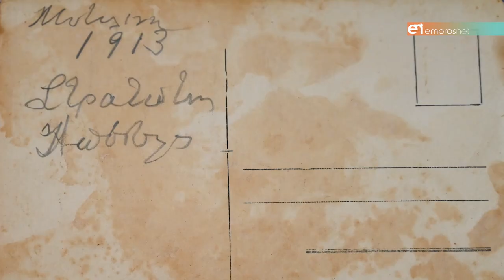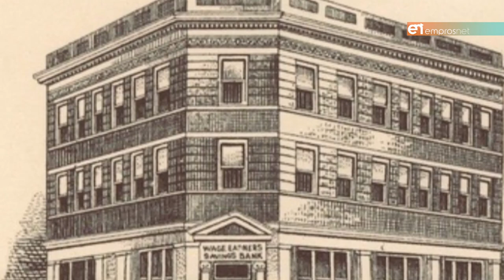Ο «στρατιώτης Απόστολος»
Το Candy Cook  ενός Έλληνα μετανάστη που έγινε Μουσείο Ανθρωπίνων Δικαιωμάτων και η ανθρώπινη ιστορία που έγινε έκθεση ζωγραφικής